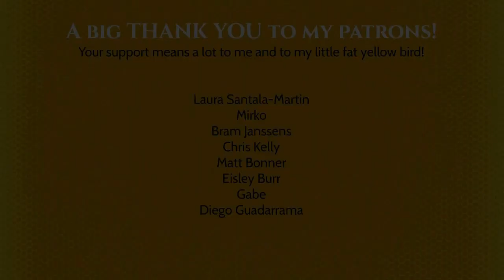Alexandra Savior - Cupid (Bass Cover with TABS!)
Laura Santala-Martin
Mirko
Bram Janssens
Chris Kelly
Matt Bonner
Eisley Burr
Gabe
Diego Guadarrama